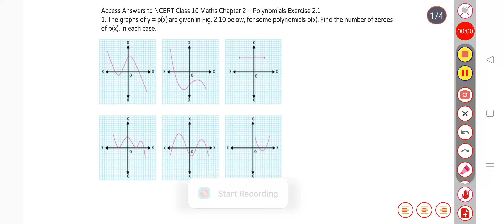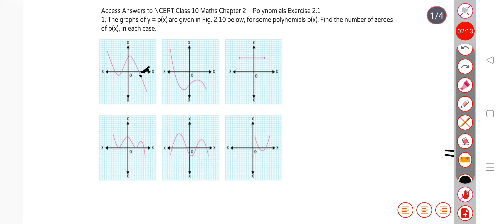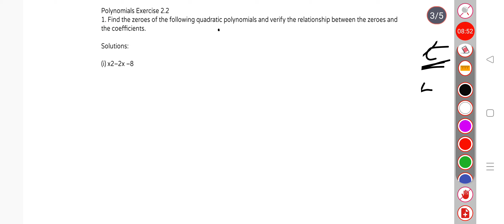Class 10th (math) chapter 2 (polynomials) ex 2.1 complete ex 2.2 question 1 cbse board ncert based .